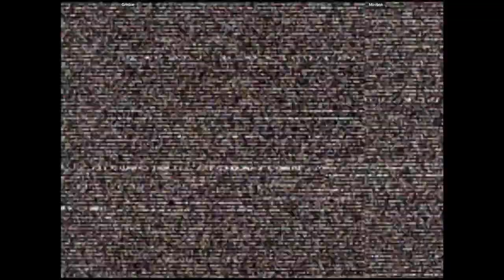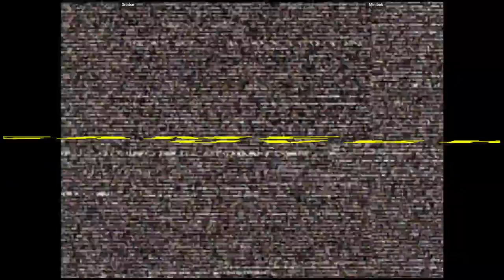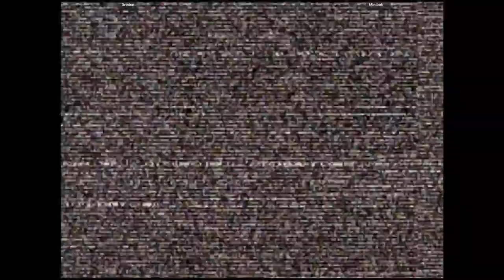CVS2 - Grinbar VS Minibok | 🇺🇸🇨🇦 Fightcade2